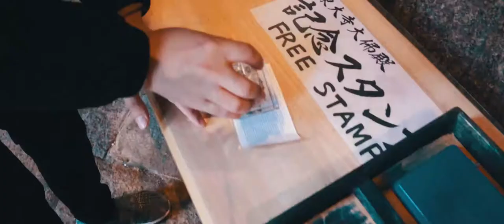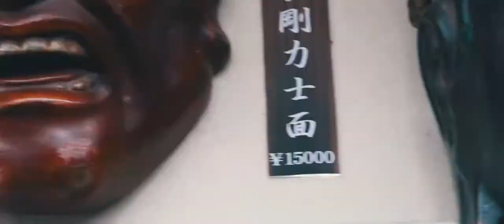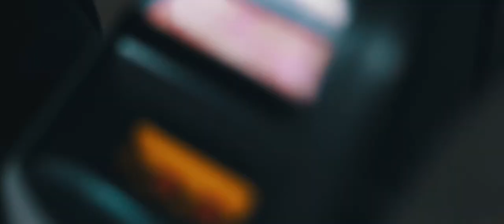CINEMATIC TRAVEL VLOG: Japan - Nara Full HD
We spent a day touring Nara, Japan. Although it wasn't our first time, the beauty of Nara still always brings so much serenity for us.